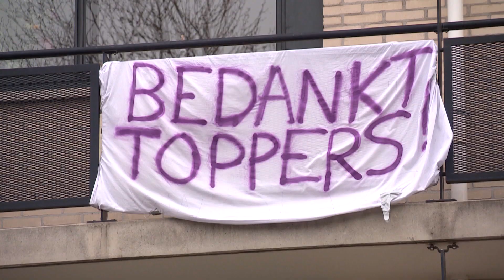Menno de Jong blikt terug op de rol van het OMT tijdens pandemie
Camera: Luuk Koenen & Frank van Brandwijk
Presentatie: Nicolai Brennan

Tijdens een volgende pandemie moet niet alleen het huidige Outbreak Management Team (OMT), waar vooral medische wetenschappers lid van zijn, het kabinet voorzien van adviezen. Een bredere kijk op een crisisaanpak en daarbij rekening houden met andere aspecten in de samenleving is noodzakelijk, zegt OMT-lid en viroloog van het Amsterdam UMC Menno de Jong tegen AT5. "Alleen een OMT vanuit publieke gezondheid is te beperkt." De Jong blikt in een speciale uitzending terug op ruim twee jaar corona. De viroloog gaat ook in op de impact van de crisis op zijn privéleven.

Het OMT-lid beantwoordde tijdens de crisis bijna maandelijks kijkersvragen in de Corona Q&A op AT5. Ook gaf De Jong zijn blik op de stand van zaken wat betreft de verspreiding van het virus en de aanpak ervan.

De rol in het OMT en de publieke optredens hadden ook een flinke impact op zijn privéleven. "Ik heb zelf ook aan de lopende band haatmails gekregen met een concentratie op het moment van de optredens bij jullie. Dat ging soms wel ver en het heeft voor mij betekend dat ik tijdens de demonstraties op het Museumplein, daar woon ik in de buurt, bewust even binnen bleef. Dat is natuurlijk een bizarre situatie", aldus de viroloog.

De Jong ziet ook een omslagpunt tijdens de crisis. "Wat mij hier geraakt heeft, is de polarisatie. De onvrede die toenam, was begrijpelijk. In het begin was iedereen een beetje bang voor deze infectie, maar in de volgende periode, toen bleek dat een beperkt deel van de bevolking een risico liep, werd het gebrek aan vrijheid en de economische implicaties natuurlijk ook bedreigend. Het was begrijpelijk, maar het werd soms wel heel erg op de de man gespeeld."

Hij vult aan: "En het is nog mild in vergelijking met een aantal andere OMT-leden die op een gegeven moment beveiliging nodig hadden."

Het OMT-lid denkt dat de crisis inmiddels grotendeels achter ons ligt. "Maar we moeten op onze hoede blijven. We hebben dit nog nooit meegemaakt. Wanneer zeggen we dit coronavirus is het vijfde snotneusvirus uit de coronavirusfamilie. Misschien is dat al zo, misschien zijn we heel hard op weg en wordt die omikron nog milder en wordt dat inderdaad dat seizoensgebonden snotneusvirus."

De Jong, die positief gestemd is over de toekomst, houdt nog wel een kleine slag om de arm: "We zien nog wel wat opleving in de wereld en dan is er altijd een kans dat er een nieuwe variant ontstaat, die weer makkelijker onder de afweer vandaan kan komen. We moeten dat goed blijven monitoren. Als het nodig is, moeten we klaarstaan en snel kunnen reageren. Hopelijk kunnen we binnenkort boosten met een vaccin tegen omikron."

Tijdens de crisis zijn er voor het OMT-lid veel leermomenten geweest. "We hebben dit nog nooit meegemaakt. We kunnen ons beter voorbereiden op een volgende pandemie voor de samenleving, maar ook met de samenleving. Er is in de crisis heel veel top down geweest vanuit publieke gezondheid en vanuit de capaciteit van de ziekenhuizen. Ik denk dat in de voorbereiding voor de volgende pandemie we als samenleving meer klaar moeten staan. "

De Jong noemt het huidige OMT dan ook te beperkt. "Er moet denk ik een gremia komen die zich ook met andere zaken bezighoudt, die ook van belang zijn tijdens zo'n pandemie en crisis. Wat wel en niet kan, hoe groot het uithoudingsvermogen is. Ik denk dat we daar heel veel van geleerd hebben en kunnen leren."